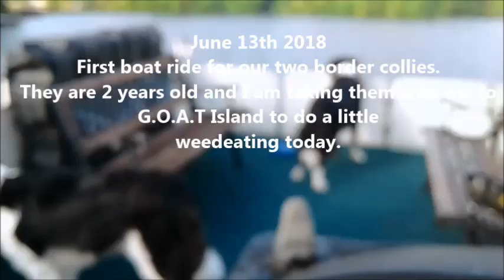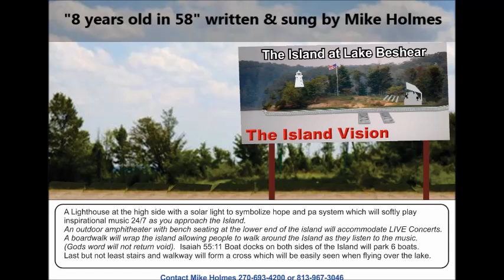Dogs first boat trip June 13th 2018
Had to got to the island today to do some weed eating and thought I would take our two border collies with me. They did great & love the adventure. Decided to add some background music and ran across this song I wrote some time ago. You'll need to overlook the quality and just listen to the words. Hope you enjoy. God bless.